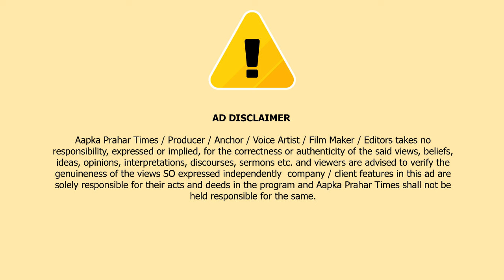डोम्बिवली में 8 साल की मासूम से शर्मनाक घटना,टीचर गिरफ्तार || Islamuddin Khan || Aapka Prahar Times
डोम्बिवली में 8 साल की मासूम से शर्मनाक घटना,टीचर गिरफ्तार || Islamuddin Khan

महाराष्ट्र के डोंबिवली में एक शर्मनाक घटना घटी हैं, जहां एक टीचर ने आठ साल की बच्ची के साथ लैंगिक अत्याचार की, यह घटना मानपाड़ा पुलिस स्टेशन की हद में घटी है. इस सबंध में मानपाड़ा पुलिस ने मामला दर्ज किया. अजीतकुमार साहू अपने गांव ओडिशा भागने की तैयारी कर रहा था, लेकिन उससे मानपाड़ा पुलिस ने गिरफ्तार कर लिया. कल्याण में रहने वाले टीचर अजीतकुमार साहू सामान्य ज्ञान की कोचिंग कक्षाएं लेता था, इस कोचिंग क्लास में पढ़ने वाली आठ साल की बच्ची क्लास से घर आने के बाद परेशान थी. उसकी मानसिक हालत देखकर परिजनों ने उससे पूछताछ की. पहले तो लड़की कुछ भी बोलने को तैयार नहीं थी. लेकिन उसके रिश्तेदारों ने उसे विश्वास दिलाया, फिर इसके बाद बच्ची ने जो बताया उसे सुनकर हर कोई हैरान रह गया. ◆ बच्ची मुताबिक कुछ दिनों से टीचर उसके साथ गलत हरकते करता था, जिससे वह परेशान थी. जिस क्लासेस बच्ची जाती थी उसी क्लासेस का टीचर अजीतकुमार साहू बच्ची के साथ यौन शोषण कर रहा था.◆ लड़की द्वारा यह बात बताए जाने के बाद लड़की के परिजन मानपाड़ा पुलिस स्टेशन पहुंचे. मानपाड़ा पुलिस स्टेशन के वरिष्ठ पुलिस निरीक्षक अशोक होनमाने ने तुरंत संबंधित शिक्षक अजीत कुमार साहू को गिरफ्तार करने के लिए पुलिस भेजी. पुलिस उसके घर पहुंची. उस वक्त वह अपने गांव ओडिशा भागने की तैयारी में था. ◆ पुलिस अधिकारी सुनील तारमाले ने तुरंत उसे हिरासत में ले लिया. इस मामले में अजीत कुमार साहू को गिरफ्तार कर लिया गया है. आगे की जांच एसीपी सुनील कुराडे और वरिष्ठ पुलिस निरीक्षक अशोक होनमाने के मार्गदर्शन में पुलिस अधिकारी निशा चव्हाण द्वारा की जा रही है. इस घटना से इलाके में सनसनी फैल गयी है